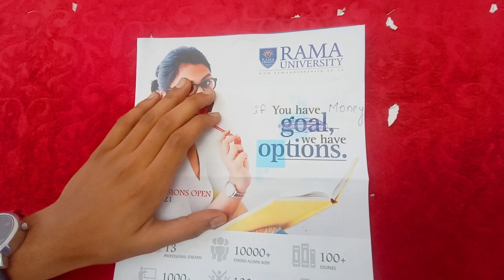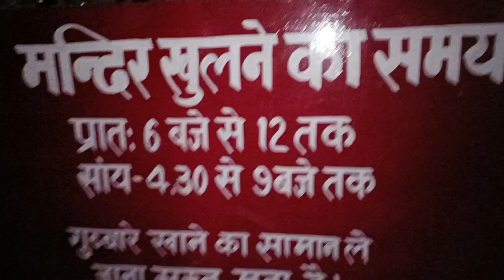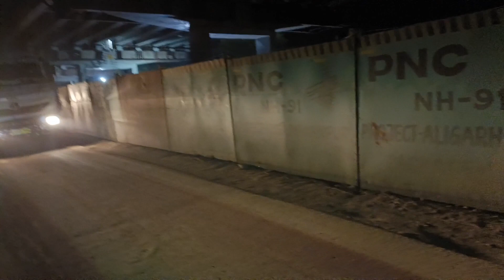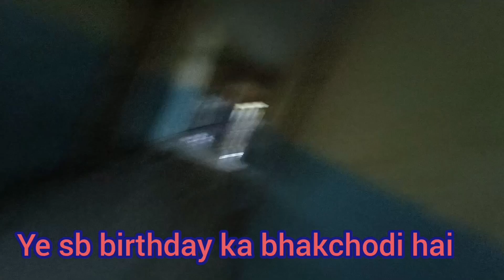Night Out In Kanpur | Rishabh Bhai Ka B'day | Vlog Day 20